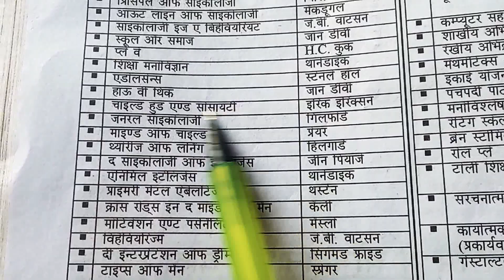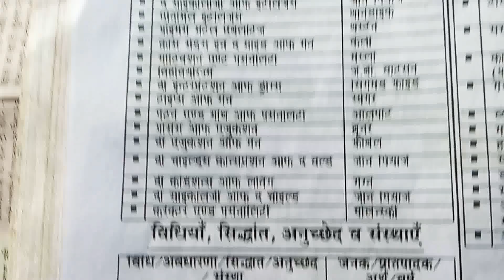मुख्य पुस्तक और उनके लेखक के नाम most